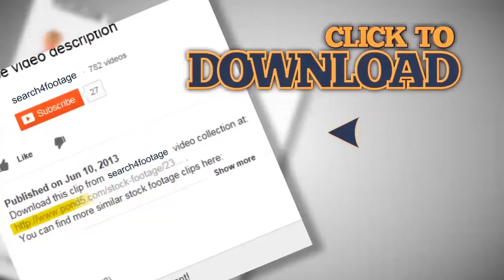Decoding. Stock Footage